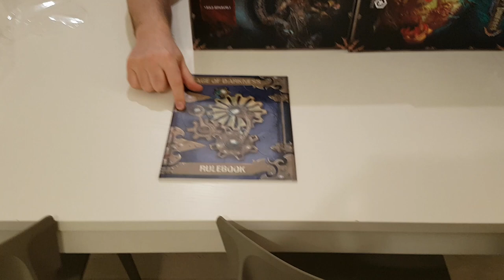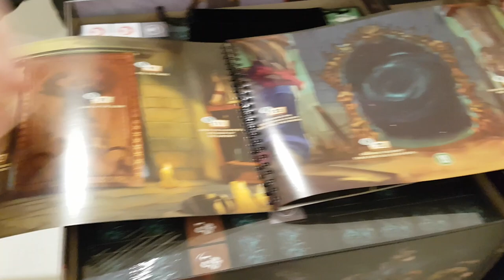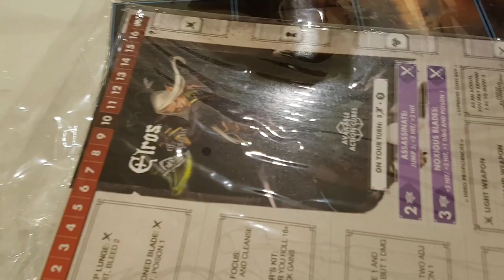Unboxing massivo de Chronicles of Drunagor - Cubos x Minis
Neste episódio, Edu Guerra abre muitas, mas muitas caixas da versão Kickstarter do jogo Chronicles of Drunagor.